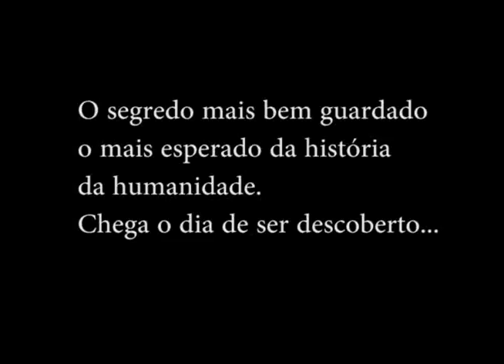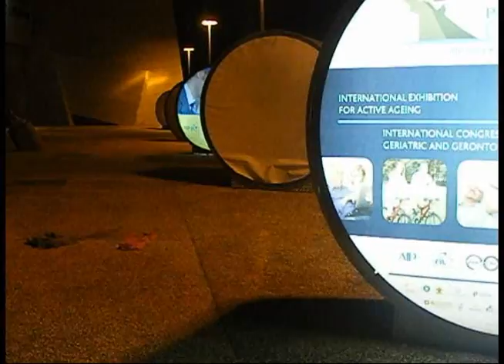Selva Urbana - Official Trailer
Projecto final de Aplicações Informáticas B - 12º ano
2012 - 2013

Directed by Sara Onofre, Daniela Antunes, Inês Silva, Inês Martins, Maria Inês Miranda e Bárbara Alexandre